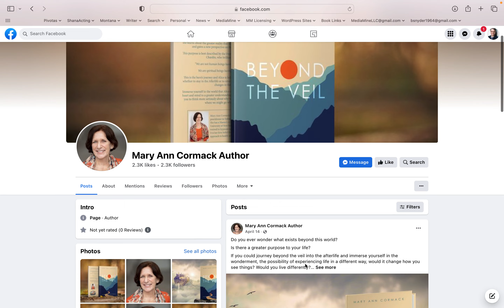Sweetspire Management's Social Media scam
Buyer Beware - The agent, Alex Garcia, sent this author as proof of the impact of their social media prowess. They guarantee 2000 likes, but how do you get 2000 likes with three posts?